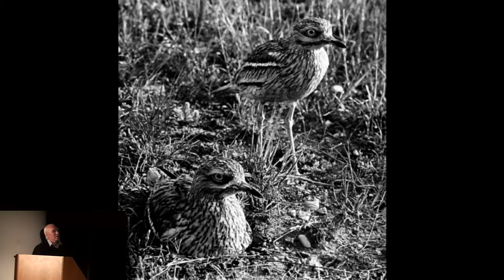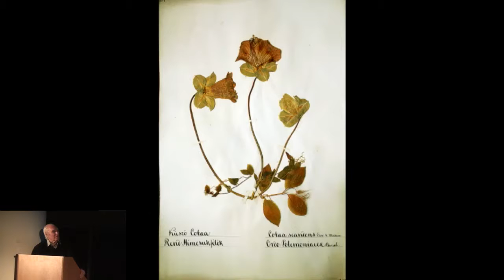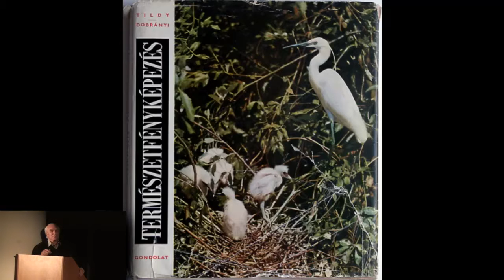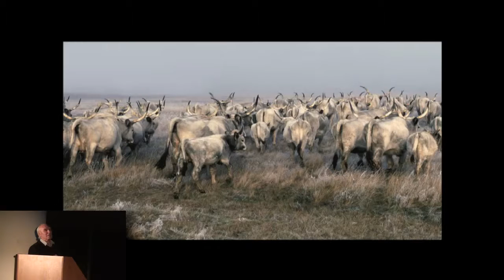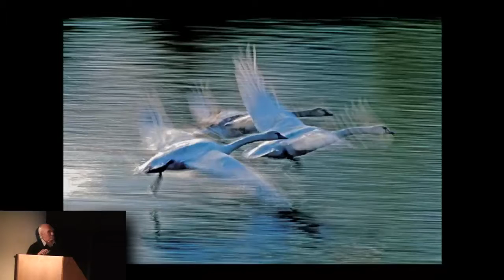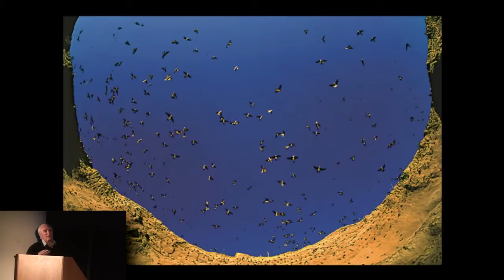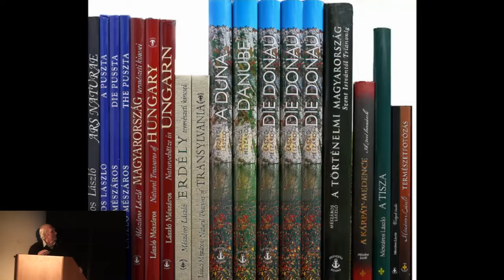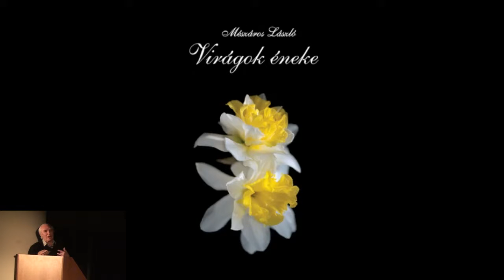naturArt Minifesztivál 2012: Mészáros László - A természetfotózásom 50 éve